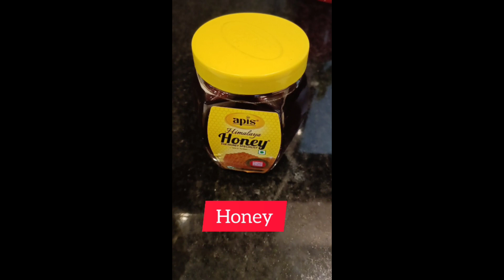இளசான தேங்காய் வாங்கினால்milk Shake செய்து பாருங்கள் | coconut milkshake